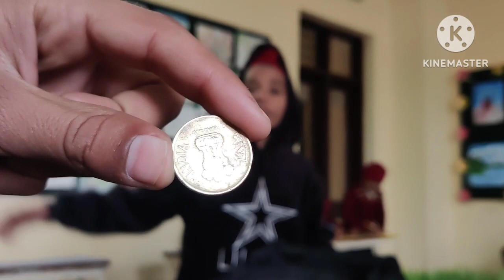Yateemkhana de bache painting karde hoye/My first vlog by Jaskaran Singh/Central khalsa Orphanage/